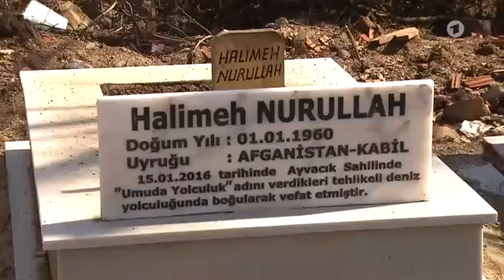was meinen siehst Flüchtlinge anders Türkei Schlepper, Schlauchbootfabrikanten und Flüchtlinge